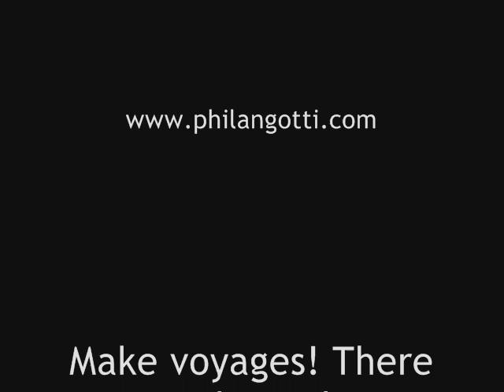The Golden Circle Outside Reykjavik, Iceland with Gio & Dana Marie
Images of the Golden Circle tour outside Reykjavik, Iceland with Phil Angotti's "Juliette Foster Theme"